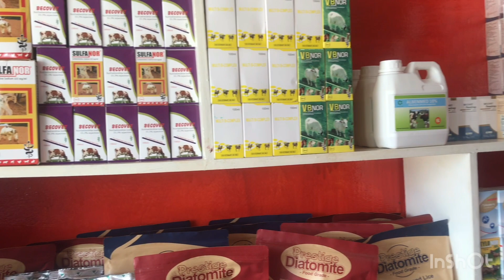The livestock farming is booming,,medicines you need at your farm